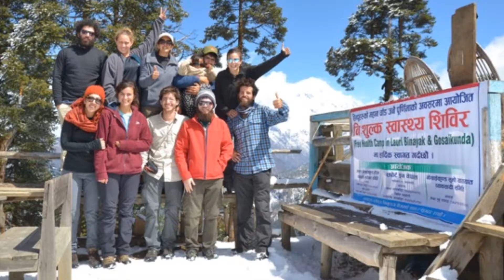Asia trip - NEPAL Yahav SpinRad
March and April 2016